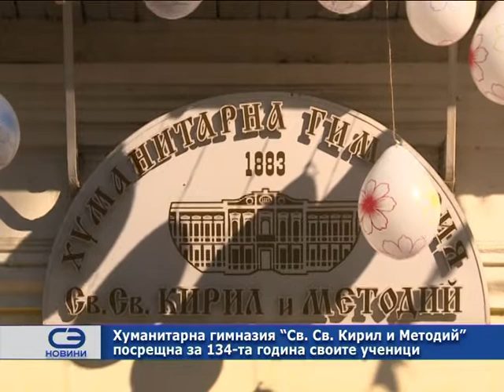Хуманитарна гимназия "Св. Св. Кирил и Методий" посрещна за 134-та година своите ученици